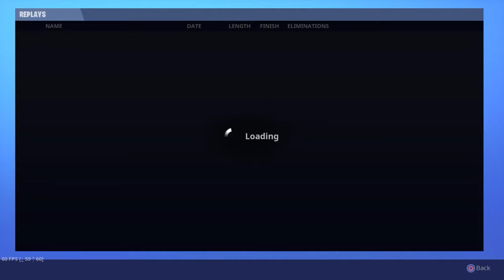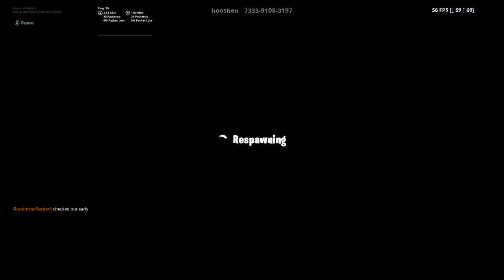Same solo match with friend